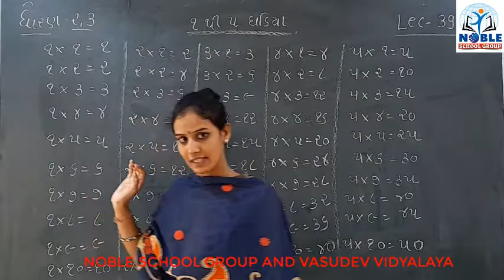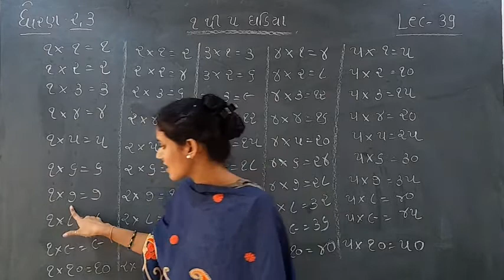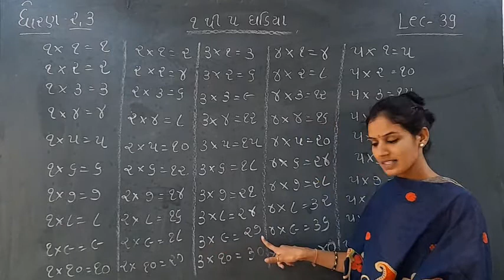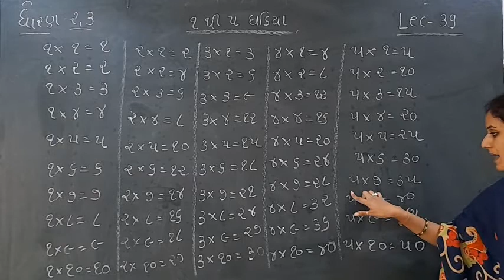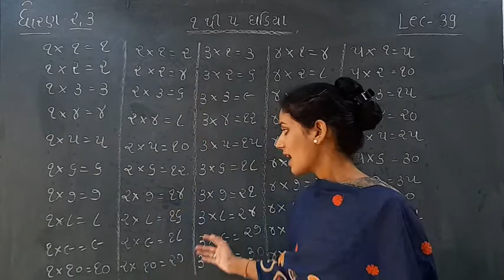Standard 2 3 Mathematics Lecture 39 by Ashamadam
Standard - 2 3 Mathematics Video lecture in Gujarati For GSEB